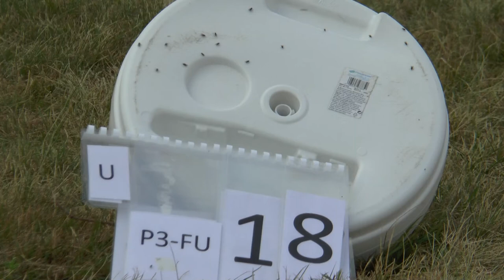WGAC2021 P3 FreeUnknown 18 Benoît Madrenas